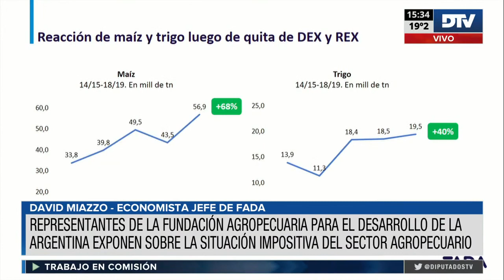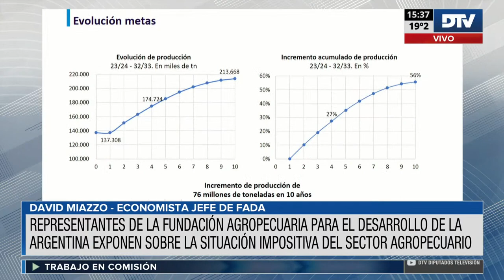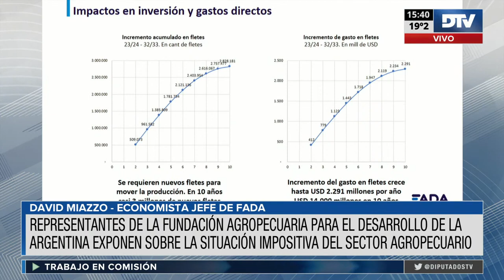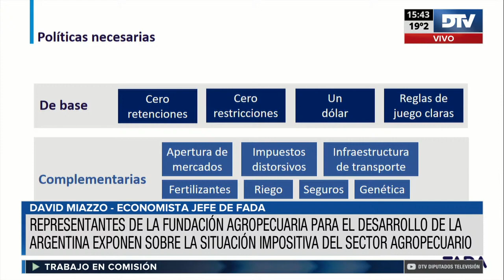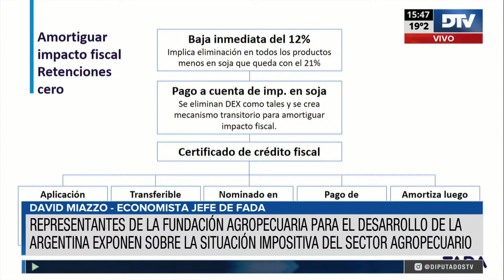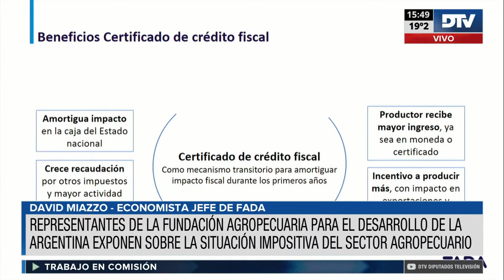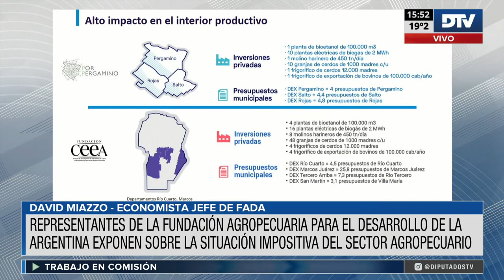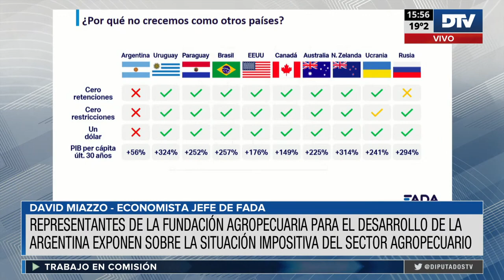💥 ¿1 de cada 3 desocupados podría tener trabajo? - Presentación FADA en el Congreso de la Nación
4 claves para crecer y generar medio millón de puestos de trabajo en las cadenas agropecuarias y agroindustriales.

➡️ Cero retenciones
➡️ Cero restricciones
➡️ Un dólar
➡️ Reglas de juego claras